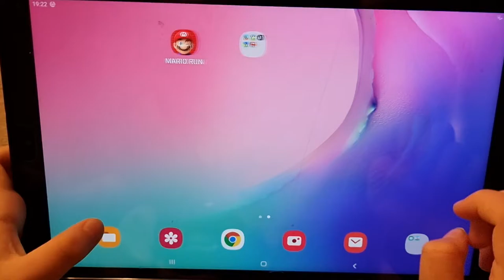Super Bear Nederlands 2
Rowi speelt Super Bear 2de filmpje